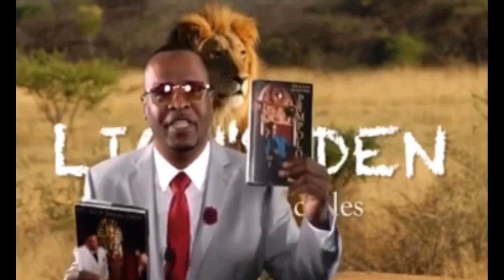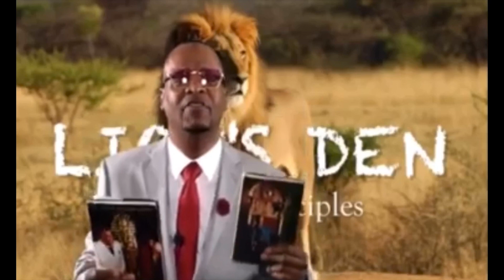PIMPIN KEN N Reek Podcast | Management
TooCool2Khan {VALLEY OF THE PHARAOHS}  [Professor Ken & Reek in The Lions Den] the dynamic duo speak on the topic of “Management“

HOW TO BUY PIMPIN KEN'S BOOKS: The Art of Human Chess or The 48 laws of the Game: By clicking the following (type Pimpin Ken in search box & book will pop up).¿Or get it on your smart phone at apple iTunes :Click this Social Media
@realpimpken (IG)
@RealPimpinKen (Twitter)

SUPPORT VALLEY OF THE PHARAOHS/TooCool2Khan